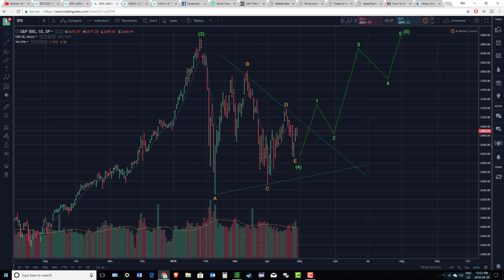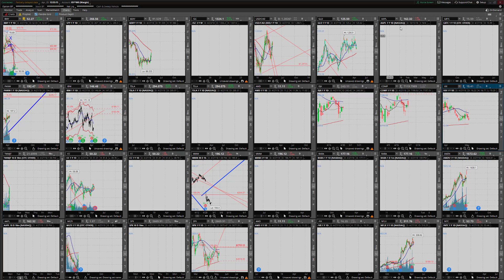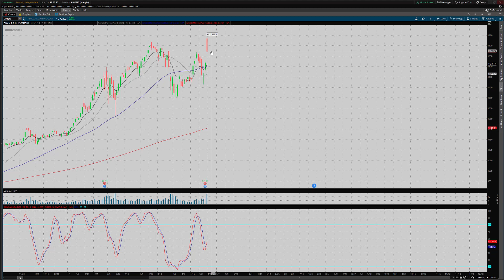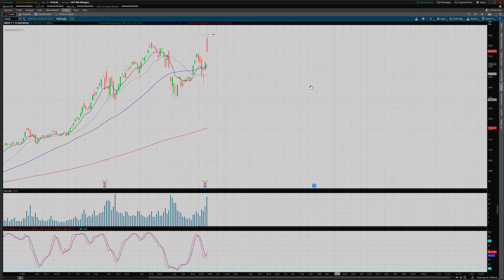SPX, NASDAQ, DOW, VIX, AAPL, AMZN April 29/18